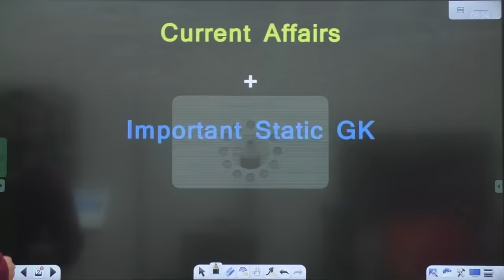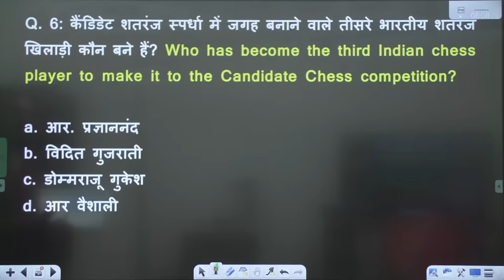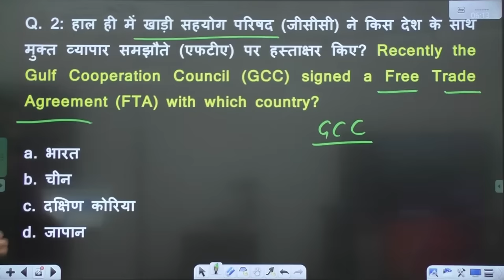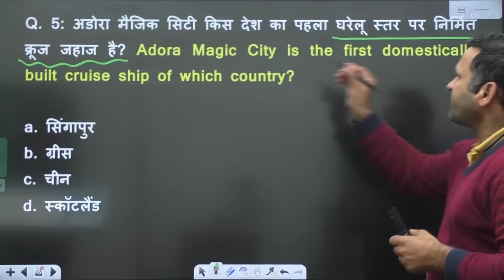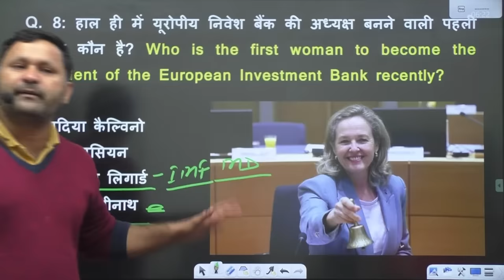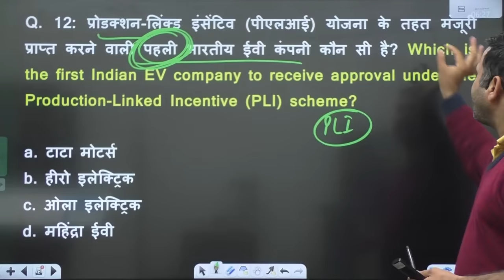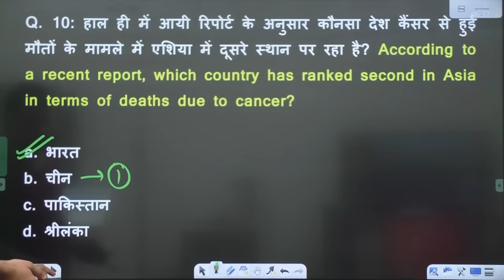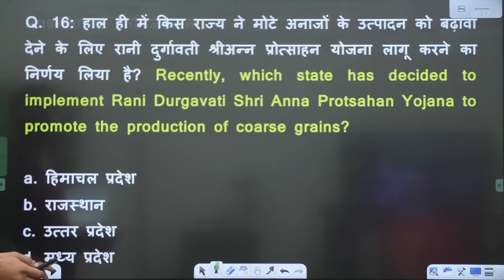Daily Current Affairs, 05 Jan 2024 Current Affair, Important Static GK, UPP & SSC GD Current Affairs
In this video, we will cover Daily Current Affairs 2024. This video is for the 05th January Current Affairs Class and Important Static GK Class. UP Police Current Affairs Class, SSC GD Current Affairs Class.

Helpline number :-
➤आप हमें व्हाट्सएप भी कर सकते हैं।